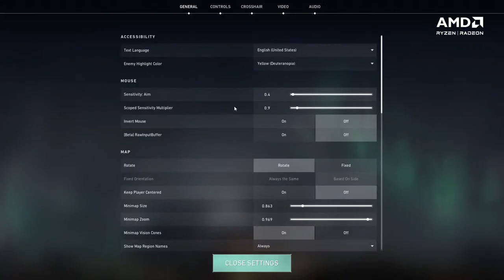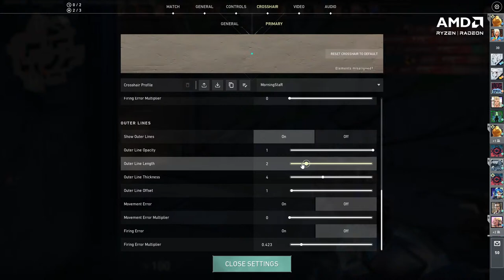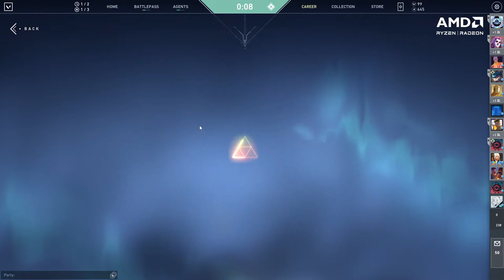kkkk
🖥  PC Specifications -

Processor        :  Amd Ryzen 5 5600x 3.7ghz 6 Core 12 Thread Processor
Graphic Card   : Gigabyte RTX 3060 Ti Eagle OC
Motherboard   :  Asus Tuf Gaming B550 Plus Amd Am4 Socket Motherboard
RAM                 :  Adata Spectrix D41 16gb Ddr4 3200mhz Rgb Ram
CPU Cooler     :  Nzxt Kraken X63 Rgb Liquid CooleR
Cabinet            :  Lianli Lancool 215 Argb Black Case
PSU     w23             :  Cooler Master Mwe650 80 Plus Bronze 650watts
Monitor            : LG Ultragear 27" 240Hz, 1ms, G-Sync Compatible 27GN750

Gaming Gears -

Mouse (Main)    : Logitech G304 Lightspeed Wireless Gaming Mouse
Mouse (Alt)        : Death Adder V2 Mini
Mousepad          : Zebronics Zeb-Blaze XL RGB Gaming Mouse Pad
Headset              : Beyerdynamic - DT 990 PRO
Keyboard            : HyperX Alloy FPS Pro  Mechanical  Keyboard, Cherry MX Red
MIC                      : Techtest BM800
Audio Interface  : FiiO E10K USB DAC Headphone Amplifier
Web Cam            : Logitech C922 Pro

About Me -

Name           : Atul Jayadev
Proffession : Web Developer ,Streamer,
Age               : 30
Residency    : Kerala Trivandrum